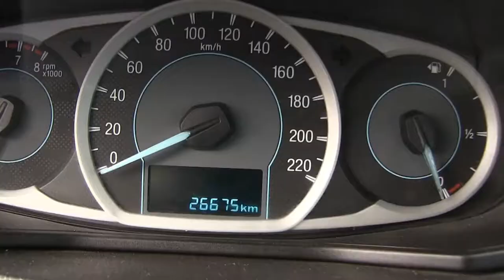Ford / Figo / 2017 - 8HA153648